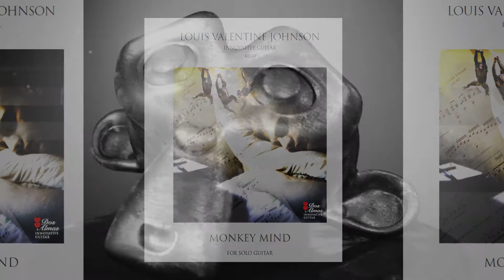MONKEY MIND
NOTES FOR MY COMPOSITION “MONKEY MIND”
TROUBLE SLEEPING???
I wrote this composition intending to help those of us who need to solve the nighttime MONKEY MIND problem. This is known as a situation where we think too much about everything the moment we lie down to sleep at night. Because of these busy thoughts, we cannot sleep, and the reason is that….ALL THE THOUGHTS IN OUR MIND are raucously jumping like monkeys from thought to thought and branch to branch!
This piece is intended as a descriptive antidote and the performance notes say:
1:30 AM-your head on a pillow wishing for sleep...
Your disjunct thoughts swing from branch to branch as you think of...
friends. jobs. grades. family. rent. love. tuition. savings. politics.
income. insurance. arguments. guitar strings!!!
HELP! This frantic thought-filled B section is illustrated by crazy, scalar musical antics we all relate to as our loyal antithesis known as insomnia.
I have performed this work as a solo guitarist, and also with guitar, poet, violin, and percussion.  You are welcome to play it however you choose, and with whatever instrumental configuration you may desire.  When we play this work, we are all about helping our fellow humans overcome insomnia difficulties which so seriously affect so many of our lives.
When this B section ends your thoughts turn to think nothing...then we have a musical moment of silence.
Try Again. The guitar, or guitar and violin and other instruments commence now to play a sweet and gentle recapitulation which is void of the Monkey Mind problems.
Finally you sleep.
So there you are.
See how much that Helped you get your rest!
Thank you for listening to and reading about my composition.
I hope it helped defeat your insomniac adversaries, and my wish is that you gained a restful night of valuable sleep!